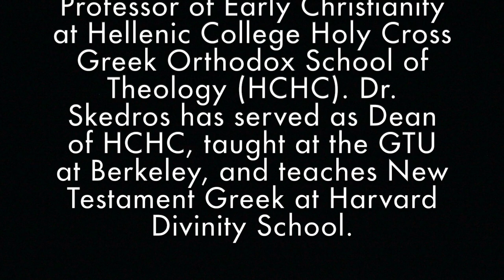Orthodox Christian Understanding Of Church History - Dr. James C. Skedros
In this episode, Dr. James Skedros discusses the Orthodox Church's approach to Church History, and compares this approach with Roman Catholic and Protestant approaches.

This is the first episode from my interview with Orthodox professor Dr. James C. Skedros, who is Michael G. and Anastasia Cantonis Professor of Byzantine Studies and Professor of Early Christianity at Hellenic College Holy Cross Greek Orthodox School of Theology (HCHC). Dr. Skedros has served as Dean of HCHC, taught at the Graduate Theological Union at Berkeley, and teaches New Testament Greek at Harvard Divinity School.

MORE?!

1) 👏 SUPPORT: If you enjoy this channel, please consider supporting it! There are opportunities for financial and non-financial support

5) 🎹 DO YOU LIKE MUSIC?
I’m writing and recording songs retelling the lives of ancient Saints! The music featured at the beginning of this video is from my song for Saint Columba

6) 🎨 ARE YOU AN ORTHODOX ARTIST OR PATRON?